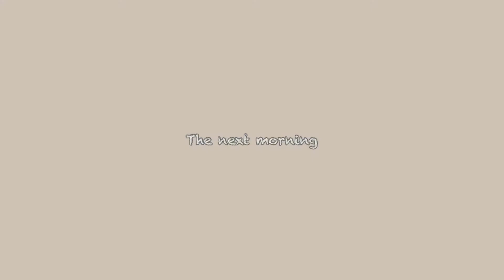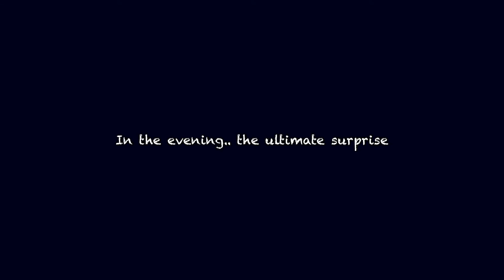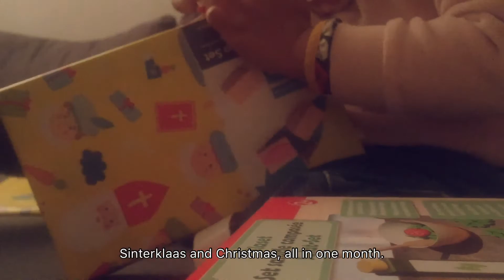Celebrating Sinterklaas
Join me and my little family as we celebrate a big feast in the Netherlands, Sinterklaas. With the little one going to school now, she is exposed to many Dutch traditions. We chose to up our game and do the full Sinterklaas celebration this year.

We prepared gifts to be given in school, at home, pepernoten and chocolade letters. I think it will be harder to put all of these together in secret as the little one grows older. But for now, we enjoy the ease of it.

About Me
This is my diary as a Filipina navigating motherhood, cycling and all aspects of life in the Netherlands. Sharing my unique experiences, heirloom dishes, small travels and family life here.